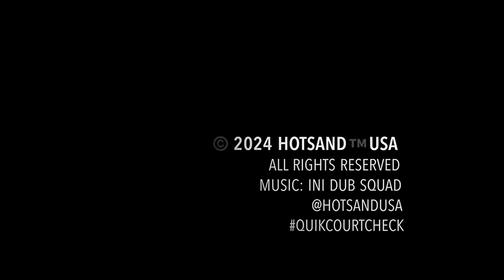831HSUSA 3549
E53 @hotsandusa (SANTA CRUZ CA) quikcourtcheck is BACK! beachvolleyballlifestyle HOTSAND™️mobile @hotsandusa 🇺🇸 🏐